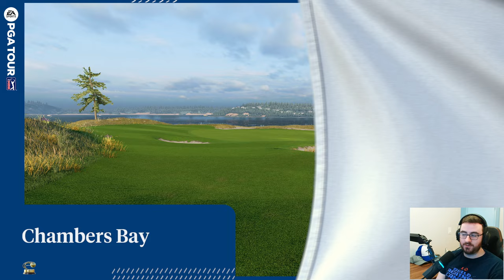Chambers Bay is HARD! - Round 1 & 2 - EA Sports PGA Tour Career Mode - Part 18 | PC Gameplay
After a miracle comeback at TPC Sawgrass for the Players, we head to to week 10 on the PGA schedule for the very difficult Chambers Bay. This course if very unique and offers crazy elevation changes that test the best of players. Can we survive round 1 & 2 and make the weekend?

📜 RULES
Have Fun!!